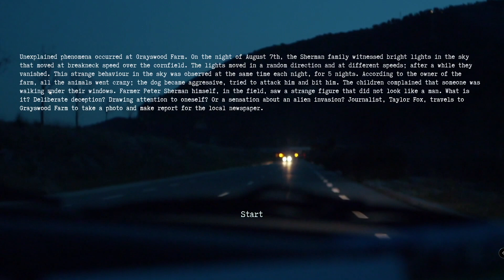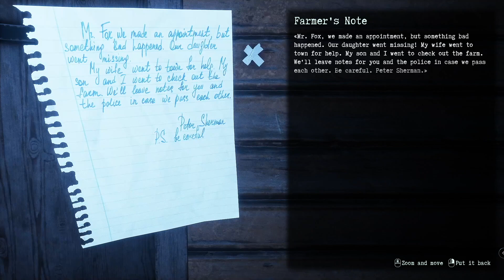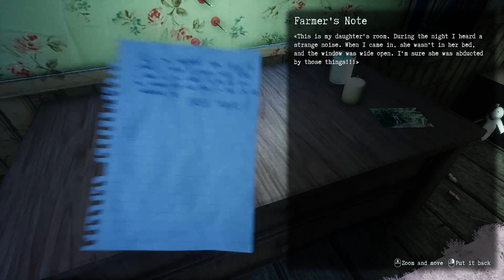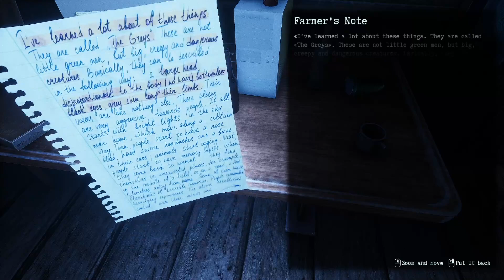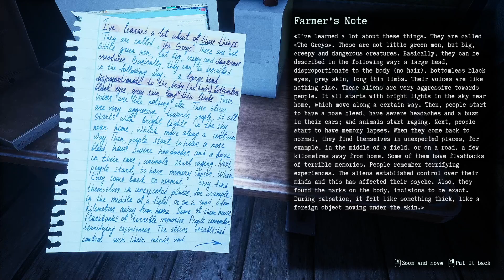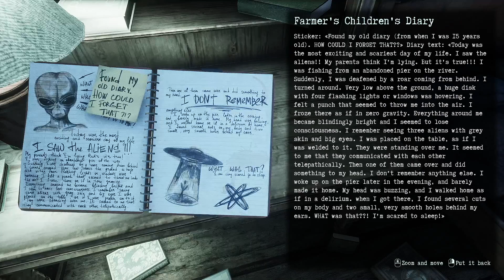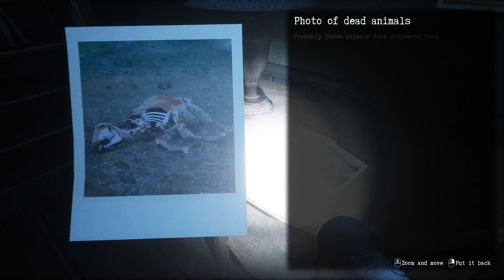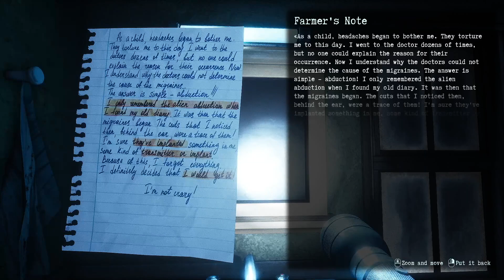I GOT ABDUCTED - ALIEN ABDUCTION - THEY ARE HERE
Today we take a look at the demo of They Are Here a Alien Abduction Horror game, we play as a reporter for a newspaper going to interview a family living on a farm who have been having extra terrestrial encounters and has been seeing UFO's on their farm but when we get there, everyone is gone and we must investigate what has happened to them. But we get caught right in the middle of the horror.